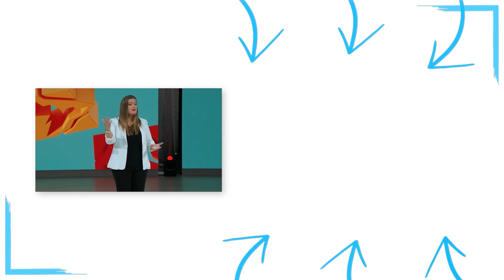When You Have A Feeling In Your Gut, Do This! | Jamie Kern Lima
and get FREE Bonus Gifts for Ordering, including live training on building unshakable self-confidence and self-worth and More!

Join me on this exciting journey of stepping into our full power!